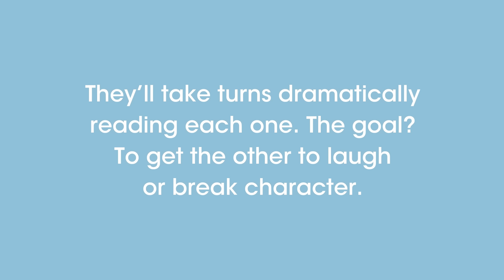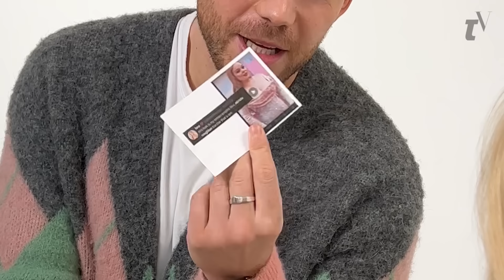Bridgerton's Nicola Coughlan & Luke Newton Compete in a Compliment Battle | Teen Vogue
'Bridgerton' stars Nicola Coughlan and Luke Newton take turns reading extremely complimentary tweets to each other in a very dramatic fashion. Which cast member can receive their compliments without breaking character?

Bridgerton Season 3 Part 1 releases globally on Netflix on May 16, 2024 and Part 2 releases globally on Netflix on June 13, 2024.